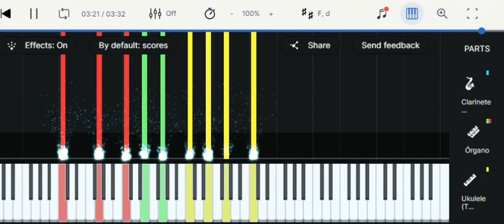Ave María de Franz Schubert, arreglo para clase.